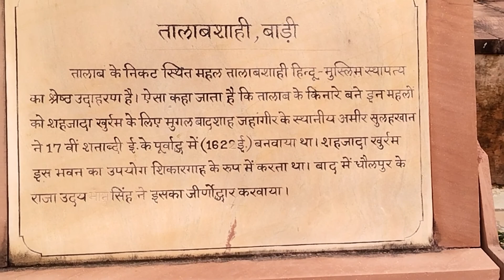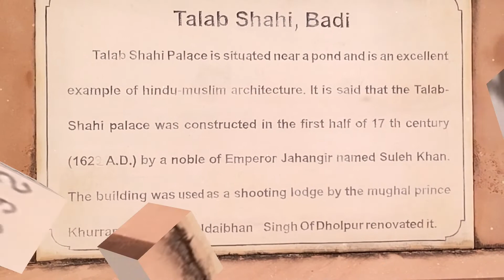धौलपुर राजस्थान के बाड़ी में बना तालाब ये साही एक बार जरूर देखें 😯😯😱😱😱🤬🤬😳😳😳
नही देखा होगा 😳😳 होगा तालाब ये साही  यह एक रहस्यमय तालाब है विडियो को एक बार जरूर देखे
k star vlogger supar Vedio
talab ye sahi
 dholpur
badee
 राजस्थान